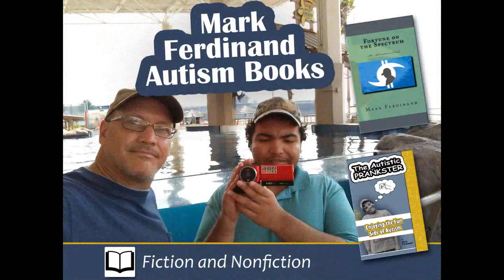Autism and Elevator Ride at Bass Pro Shops Again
Another road trip and another stop at Bass Pro to shop and ride the elevator a bit.